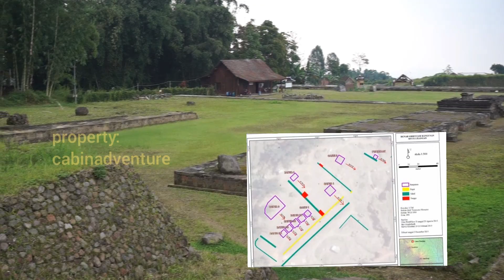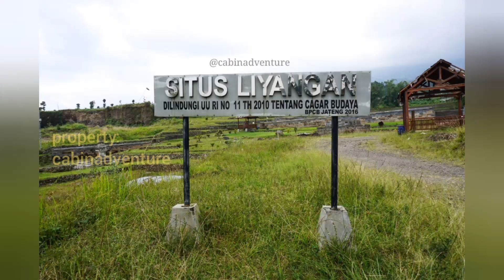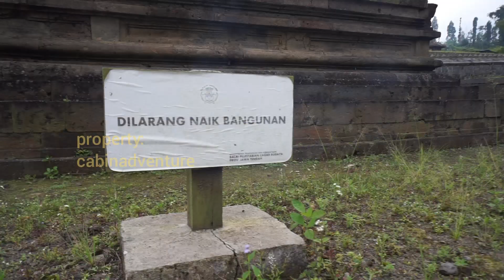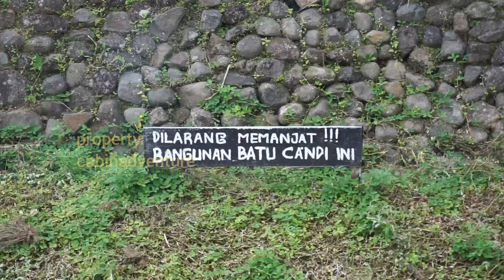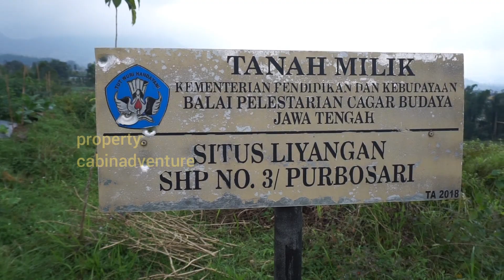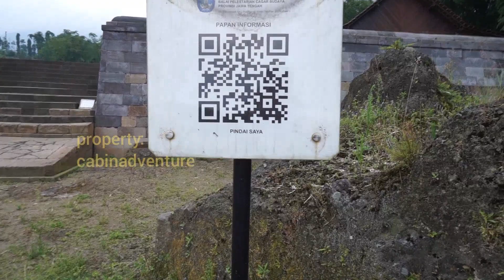FULL ● PERADABAN YANG HILANG: "Pompeii van Java" (Situs Liyangan)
Setelah kemarin kita bahas Situs Liyangan dari aspek Pariwisatanya, maka kali ini kita akan bahas Situs Liyangan dari aspek sejarahnya, yang telah terukir ribuan tahun berselang. Termasuk denah layout yang masih banyak terpendam di bawah tanah.

Sejarah Situs Liyangan cukup tua, menurut Sugeng Riyanto dikutip dari bukunya: Situs Liyangan & Sejarahnya: Peradaban Adiluhung di Lereng Gunung, Situs Liyangan sudah menjadi kawasan pemukiman sejak abad ke-2 hingga abad ke-11 masehi. Dan semakin eksis saat masa Kerajaan Mataram Hindu berkuasa.
Keberadaan Situs Liyangan sesungguhnya sudah mulai terkuak sejak tahun 2000, ketika seorang penduduk Dusun Liyangan melaporkan temuan struktur balok-balok batu yang membentuk dinding teras atau talud tebing. Struktur batu itu ditemukan saat menggali tanah untuk fondasi rumah di lingkungan permukiman dusun itu. Namun, selama beberapa tahun temuan ini tidak cukup mendapat perhatian. Pada tahun 2008, para penambang batu dan pasir di Dusun Liyangan melaporkan lagi temuan lain berupa batur dan pagar dari batu, kayu-kayu yang terbakar, biji padi terkarbonasi, dan juga beberapa alat dari logam maupun keramik asing.

Sejak itu, perhatian lebih besar diberikan pada situs itu. Hampir setiap tahun tim arkeologi Balai Arkeologi Yogyakarta maupun Balai Pelestarian Cagar Budaya Jawa Tengah melakukan penelitian dan upaya penyelamatan, sementara pada saat yang sama proses pertambangan batu dan pasir terus berlangsung dalam skala intensitas yang tinggi (Balai Arkeologi Yogyakarta, 2012; 2013; 2014).

CABIN ADVENTURE
Media Adventure, Budaya, Sejarah

Nge-Summer Bareng Vol. 2, 2023

Tetep semangat Nge-Summer 👍. .